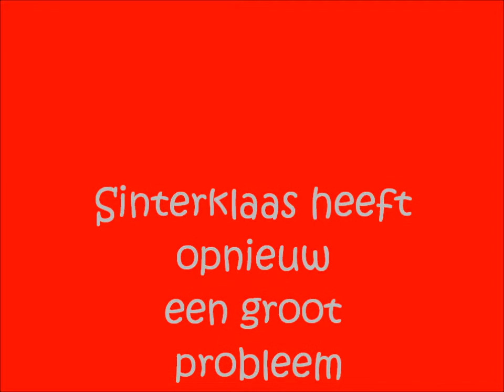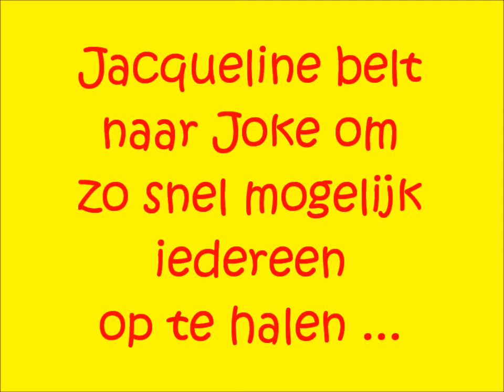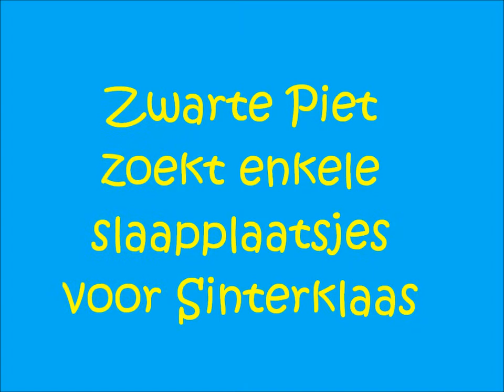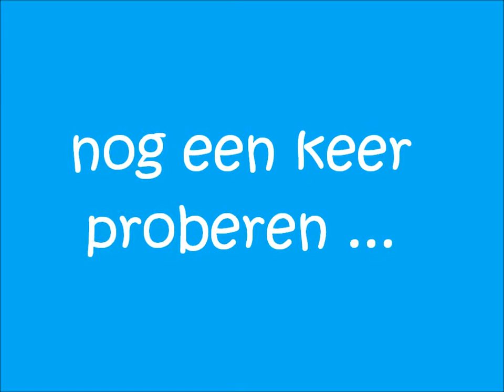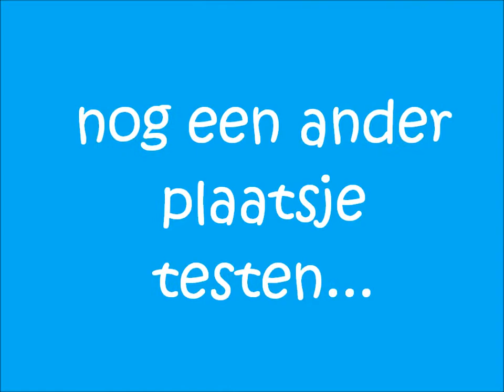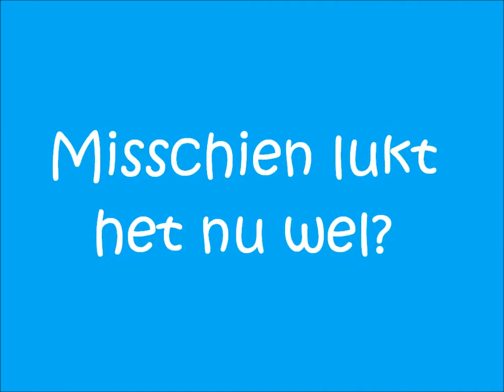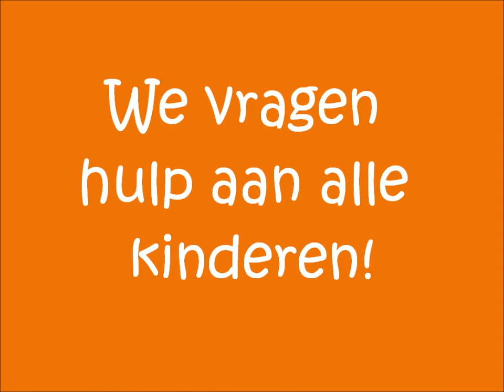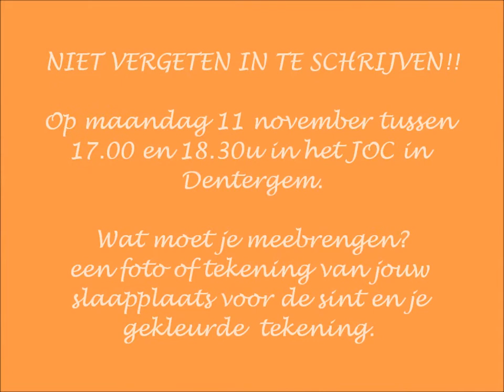Sinterklaas heeft weer een groot probleem Sinterklaas heeft opnieuw een groot probleem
introductiefilm voor het Sintfeest 2013 te Dentergem